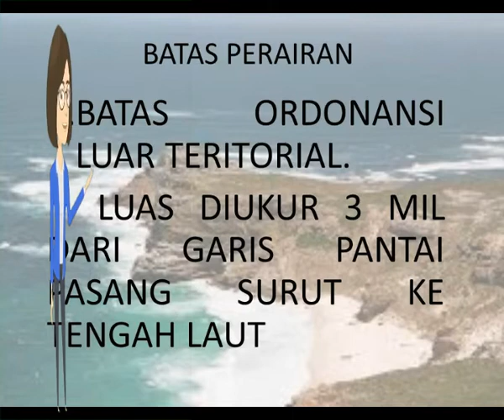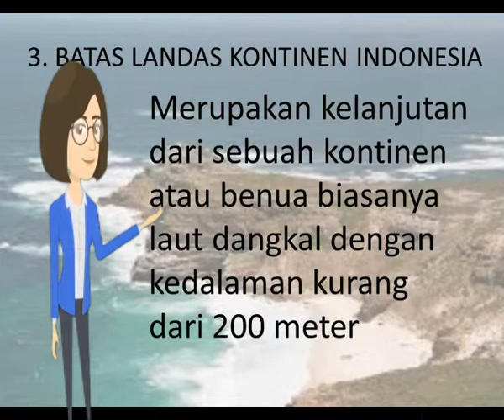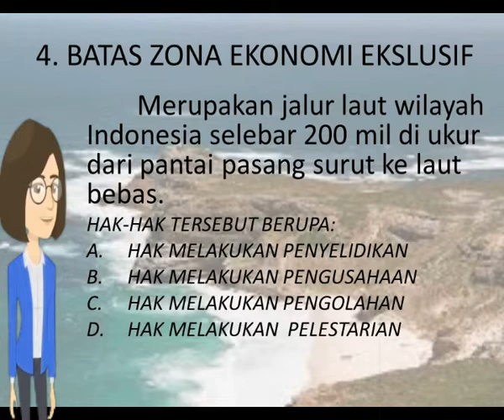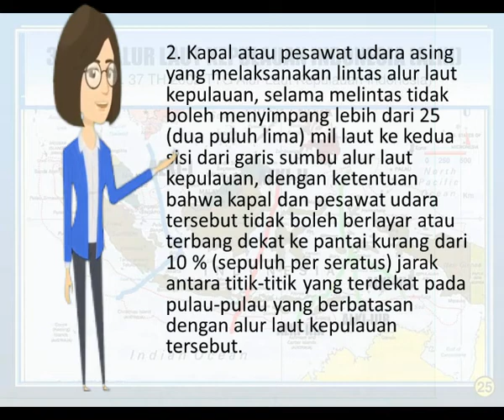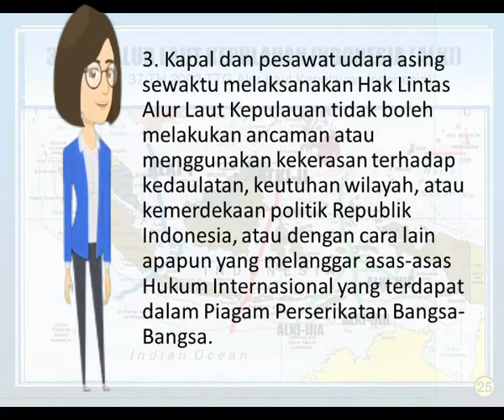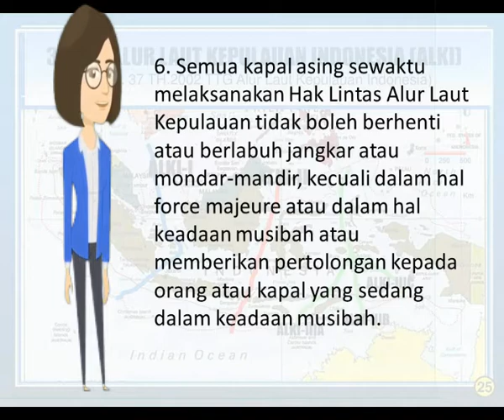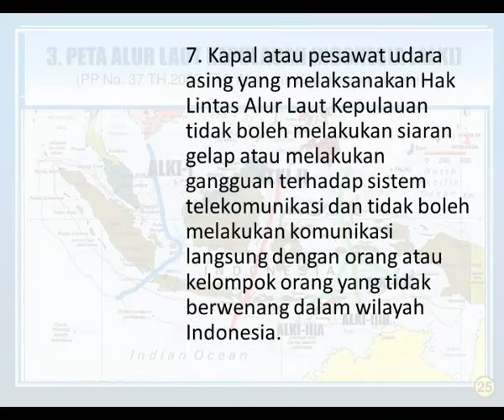Batas Daratan dan Batas Laut Indonesia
Materi Geografi Kelas XI